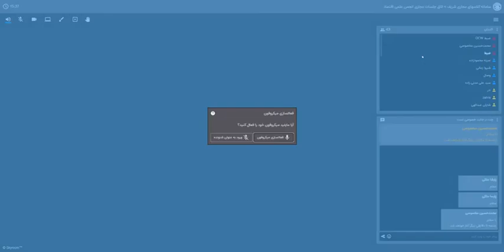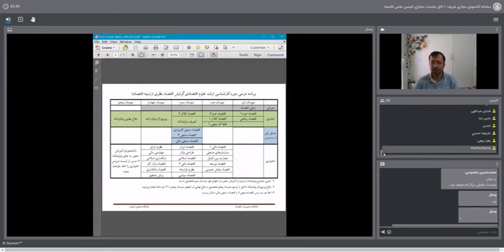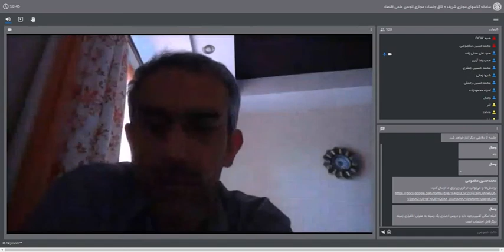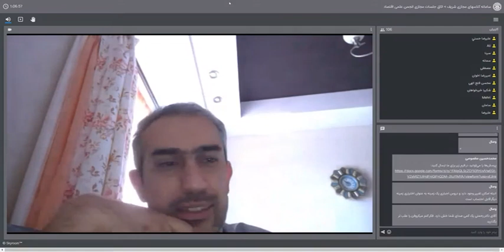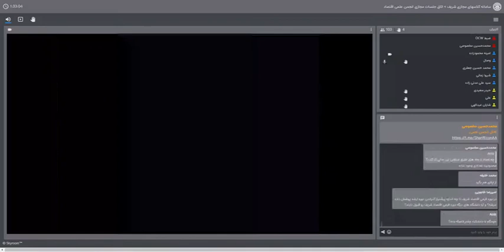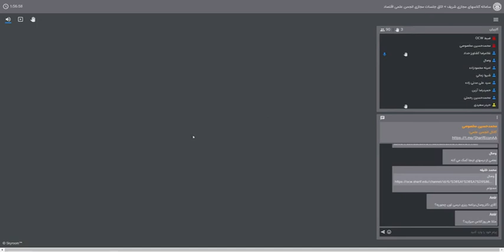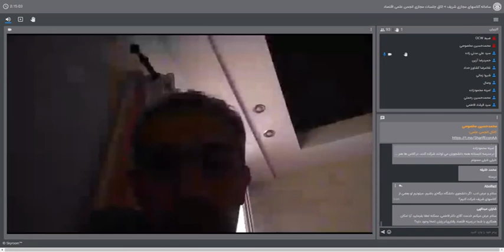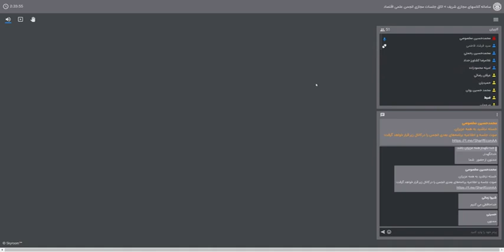آشنایی با رشته های گروه اقتصاد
جمعی از اعضای هیئت علمی دانشکده مدیریت و اقتصاد در وبینارهایی که در تیر ماه 1401 به صورت مجازی برگزار گردید اقدام به معرفی رشته های گروه مدیریت و گروه اقتصاد به داوطلبین کنکور کارشناسی ارشد و سایر علاقمندان کردند.
 این دوره توسط جمعی از اساتید ارائه شده است.